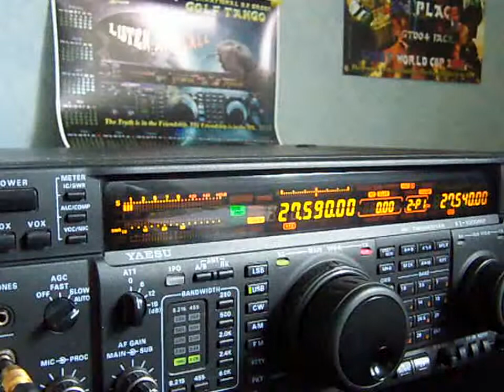31GT-DX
31GT/DX by 14GT006 Chris in Hollidays South Portugal